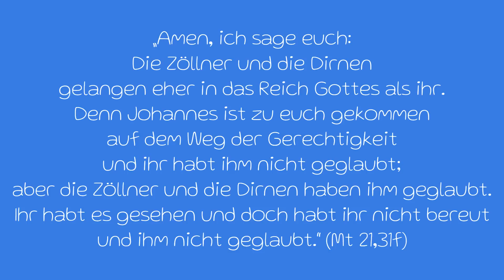Rettende Hilfe der heiligen Erzengel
„Amen, ich sage euch: Die Zöllner und die Dirnen gelangen eher in das Reich Gottes als ihr. Denn Johannes ist zu euch gekommen auf dem Weg der Gerechtigkeit und ihr habt ihm nicht geglaubt; aber die Zöllner und die Dirnen haben ihm geglaubt. Ihr habt es gesehen und doch habt ihr nicht bereut und ihm nicht geglaubt.“ (Mt 21,31f)

Im Lichte des Erzengelfestes will ich diese Stelle vom Sonntagsevangelium betrachten. Wie kann es uns gelingen, in das Reich Gottes zu gelangen und gerettet zu werden?

Schauen wir zuerst auf den hl. Erzengel Gabriel. Gott zeigt uns durch ihn den Weg der Rettung. Er verkündet das Evangelium, das Wort Gottes. Bezeichnend sind dabei die Namen der Gnadenkinder, die er ankündigt: Johannes – „Gott ist gnädig“ und: Jesus „Gott rettet“! St. Gabriel bietet auch uns Gottes Gnade an. Wir dürfen „gnadenvoll“ werden wie Maria. Rein wie die Lilie, die er uns bringt. Das wiederum geschieht, wenn wir Gott zuerst demütig um Vergebung bitten: „Gott, sei mir Sünder gnädig!“ Doch Gott will noch mehr: „Gnadenvoll“ bedeutet: Erfüllt von Gottes Liebe! Jesus will uns aus aller Lieblosigkeit retten und die Liebe zu Gott, zum Nächsten und zu sich selbst schenken.
Mit St. Gabriel wollen wir beten: Jesus ich nehme lebendiges Dein Wort an! Verändere meine Gedanken, Gefühle, Worte und Werke! Lass mein ganzes Leben von der Liebe Gottes durchdrungen sein!

Schauen wir nun auf den hl. Erzengel Michael. Die scheinbar so frommen Pharisäer erkannten ihren Stolz nicht, wodurch sie Jesus – Gott selbst - und so ihre Rettung ablehnten. Hier braucht es den Schlachtruf des hl. Michael: „Wer ist wie Gott!“ der den stolzen Ruf Luzifers „Non serviam!“ (Ich will nicht dienen) besiegt. Doch aus eigener Kraft können wir diesen Kampf nicht bestehen. Wir brauchen das Schild des Glaubens, das alle feurigen Geschoße der Hölle auslöscht und das Schwert des Geistes, die Kraft des Wortes Gottes (vgl. Eph 6,16f).
Mit St. Michael wollen wir unser Taufversprechen erneuern: Im Namen Jesu widersage ich dem Satan, all seinen Werken und Verlockungen. Ich widersage dem Stolz, der Trägheit, dem Neid, dem Zorn, dem Geiz, der Unreinheit und der Unmäßigkeit. Ich glaube an Gottvater, Gottsohn und Gott den Heiligen Geist.Ich nehme Jesus Christus an, als meinen Heiland und Erlöser!

Schauen wir noch auf den hl. Erzengel Raphael. Er ist der treue Wegbegleiter, der unsere Gebete in all unseren Nöten, Ängsten und Sorgen zu Gott bringt und von Gott die richtigen Heilmittel vermittelt. Er hält einen Fisch in der Hand. Da denke ich auch an das griechische Wort für Fisch „Ichthys“. Die Urchristen sahen hier eine Abkürzung für den Glauben an Christus: Übersetzt heißt „ichthys“: „Jesus Christus Gottes Sohn Erlöser“ Jesus ist unser Heiland und Erlöser, der uns von unseren Gebrechen heilen kann.
Mit St. Raphael wollen wir beten: Jesus, Dir gebe ich meine Gebrechen, Leiden, Ängste, ja alles was mich quält. Jesus, ich gebe mich Dir hin, sorge Du! Greife Du mit Deiner allmächtigen Hilfe ein und wirke ein Wunder! Und zeige mir die richtigen Heilmittel für Leib und Seele!

Heiliger Raphael mit Tobias
Heiliger Gabriel mit Maria
Heiliger Michael mit dem Himmlischem Heer
seit uns auf unserem Wege Schutz und Wehr!
Im Namen des Vaters und des Sohnes und des Heiligen Geistes. Amen